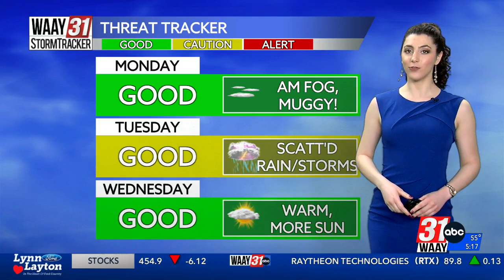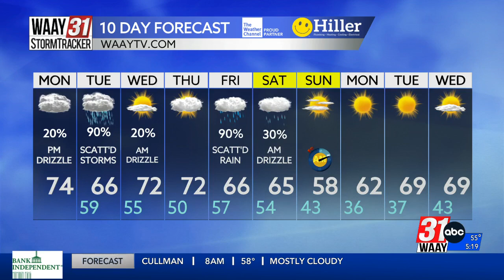Grace Anello's Monday Morning Forecast 3.4.24